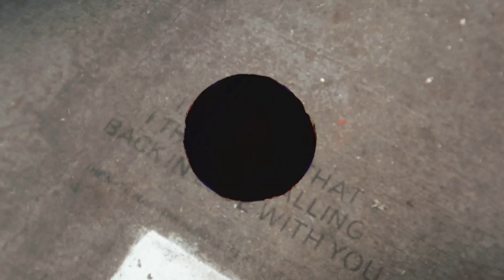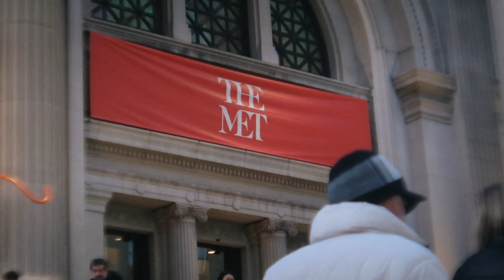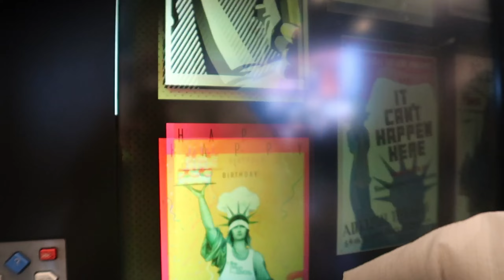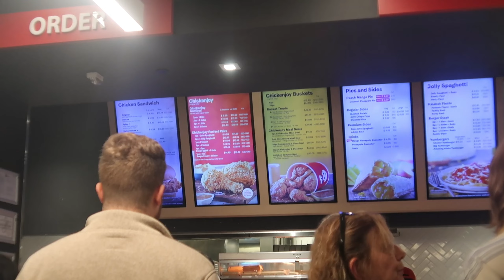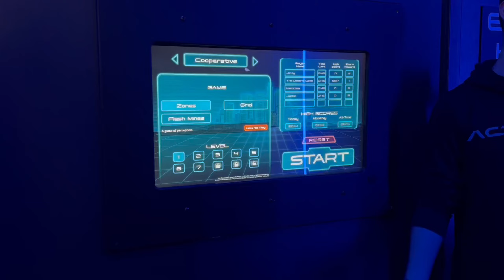LIFE IN NEW YORK | MOM GOT DRUNK (FRIENDS Apartment, Cornelia Street) | James Jaeson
Hey folks, it’s your boy again and back with another video. Let me take you to another adventure in the big Apple through my lens. Settle down and enjoy us do a bunch of touristy things in New York, from finally seeing the iconic FRIENDS Apartment to visiting Taylor Swift’s Cornelia Street Apartment as well as roam around Liberty Island to experiencing another snow fall in the states and a whole lot more.